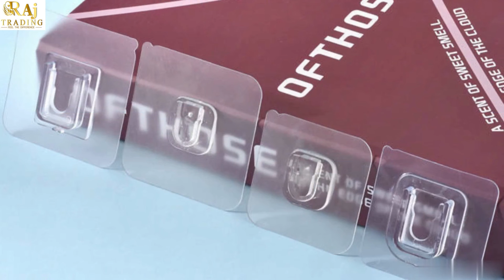Self Adhesive Double Side (Male/Female) Wall Hooks Magic Transparent Sticker (RAJ TRADING)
"1. Super Waterproof:- The sticky hooks will fall down when it meets water, but our double-sided self-adhesive wall hooks have good waterproof performance, even if it meets water, splashing water, and wet wall can also remain firm.

2. Suitable for Various Surfaces: Widely used on a variety of surfaces, like Bricks, Glass, Metal, Wood door, Plank, Metal, Stainless steal, especially great for hanging shower or bath accessories in a bathroom or kitchen utensils and tools on a tile backsplash.

3. Easy to Install :- Just clean and dry the surface of the wall, pull apart the sticker cover and press it on the wall. Easy to clean and reposition without surface damage. And you can install according to the installation steps in the listing picture.

4. BEST DESIGN of Double-Sided Wall Hook: The double-sided design eliminates the need for a hanging hole, making it ideal for home decoration.

5. Wise Application: These sticky wall hooks are suitable for hanging in bathrooms, outdoor, kitchens, and decorations including ceiling hooks, coat hooks, key hooks, plant hooks, bath towel hooks, and picture hooks."